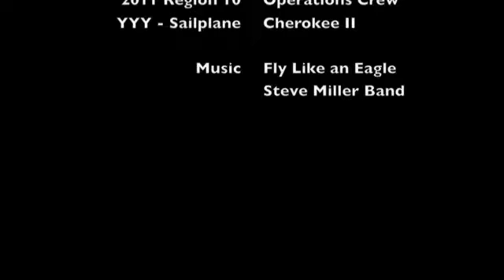YYY- Takes Off! 2011 SSA Region 10 Soaring Contest - Llano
YYY- Takes Off! Clip from the 2011 SSA Region 10 Soaring Contest - Llano

See Tony Condon take off in his Cherokee II from the 2011 Region 10 Soaring Contest in Llano, TX

Very cool restoration of this classic sailplane/glider